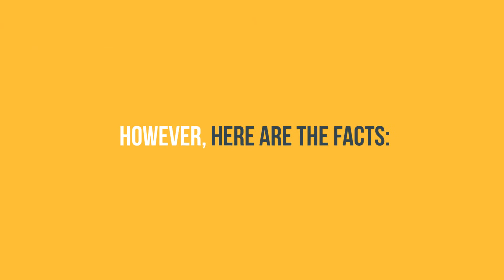ChrisBJohnsonREALTOR Millennial Mythbuster Homeownership Is Not Out of the Question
Some Millennials still believe they will never be able to afford a down payment. This isn't true! Let's get together to talk about homeownership- it isn't as much of a stretch as you may think!